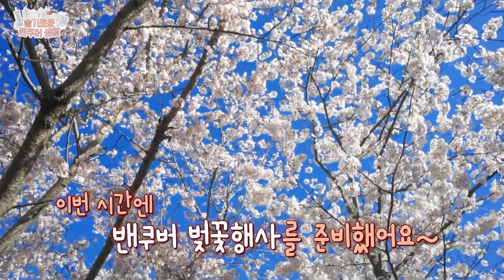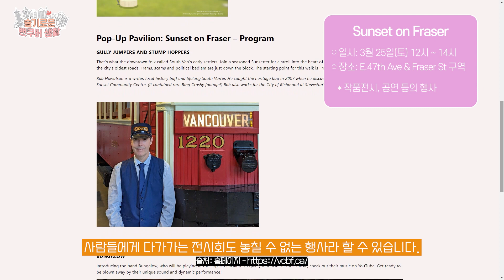2023년 캐나다 밴쿠버 벚꽃 핫스팟은 어디!? 연인과 벚꽃 사진 찍으며 데이트하기 좋은곳!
안녕하세요? 둥지 TV 슬기로운 밴쿠버 생활입니다.

추운 겨울이 가고, 다시 따사로운 봄이 다가오고 있습니다. 이렇게 봄이 오는 소식을 가장 빨리 알리는 것 중 하나가 바로 ‘벚꽃’이 아닐까 싶은데요.

밴쿠버 전역에도 아름다운 벚꽃이 만발해 장관을 이루기 때문에 아름다운 벚꽃을 보기를 기다리는 분들, 많으시죠?

벚꽃이 만개한 밴쿠버를 마음껏 즐길 수 있도록, 이번 시간엔 밴쿠버 벚꽃 행사를 준비해보았습니다.
자, 그럼 지금부터 밴쿠버의 벚꽃 축제! 저와 함께 미리 보기 한 번 해볼까요?